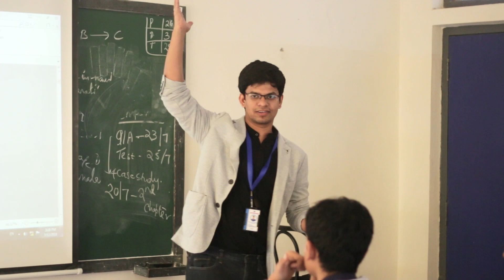Learning Entrepreneurship with Pavan Allena at Chirec International School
Metamorphosis founder and CEO, Pavan Allena introduces Entrepreneurship to the students of CHIREC International school on their first day as a part of the Metamorphosis Young Entrepreneurs' Club.
The excitement in the students crackled as they tickled their grey cells, guessing their favorite entrepreneur.
Here's to many more energetic, fun-filled sessions to come.